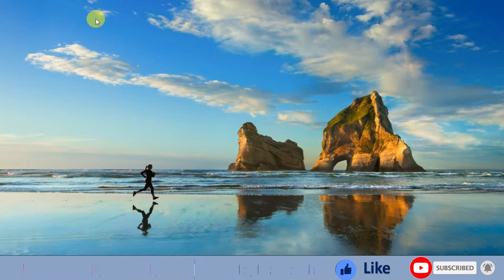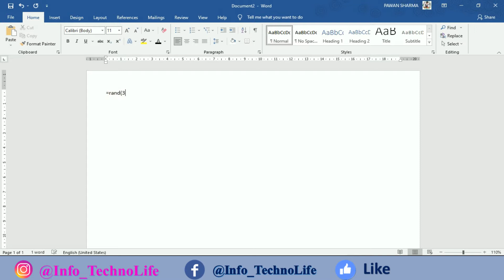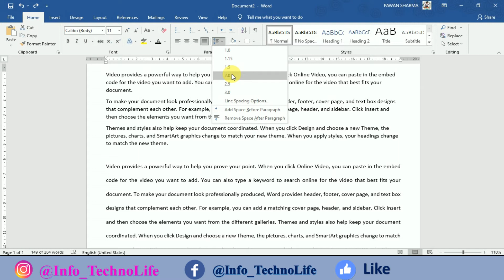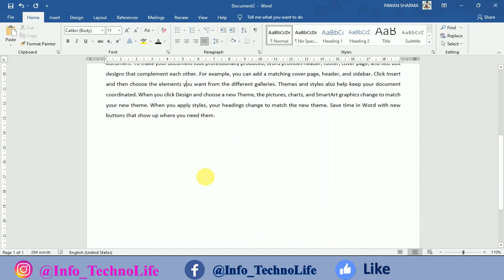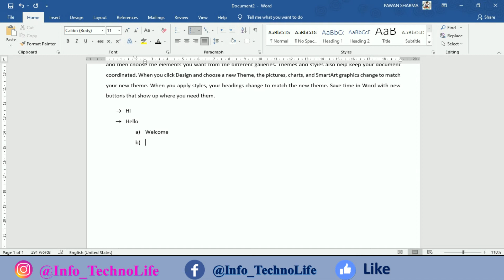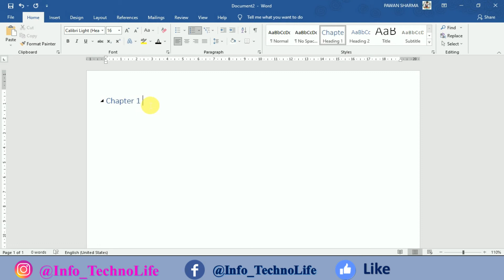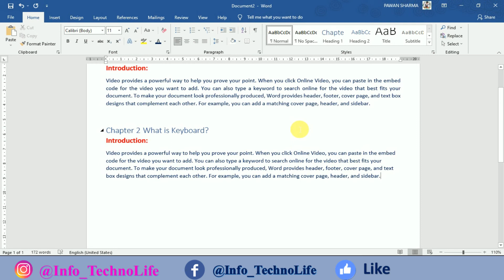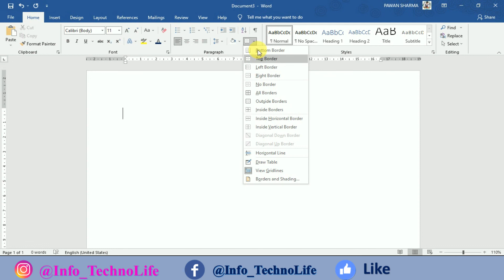How to Using Paragraph Groups in Word Document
How to Convert Read Only File in CMD |
Read Only file कैसे बनाते है ||

paragraph groups in word document,
paragraph group in word,
paragraph group in home tab,
how to create paragraph styles in word,
how to create a paragraph style in word,
how to create a paragraph style in word 2016,
how to format a word document,
paragraph tool in word,
format text and paragraphs and sections word 2016,
home tabparagraph group,
paragraph formatting in word 2016,
paragraph formatting in ms word,
important topic of word document,
paragraph format